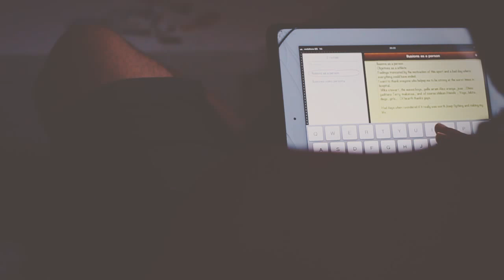IBA GQS RIDER - Diego Cabrera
Diego Cabrera suffered a serious injury last year at El Gringo free surfing during the Arica Chilean Challenge. This year he is flighting to make a come back.